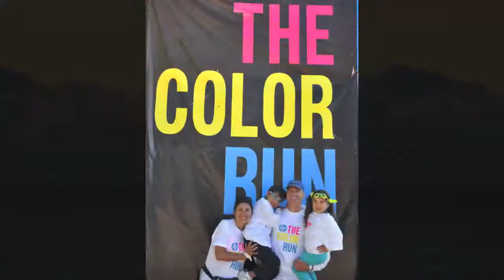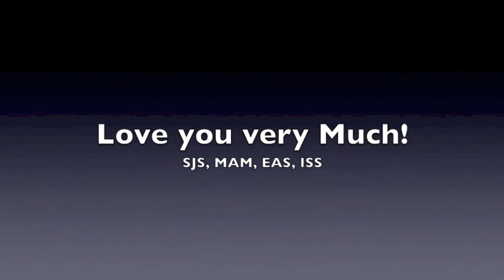FAM Color Run '13 Vina del Mar, Chile 2013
To make it to the 1st 5km  Color Run in Vina del Mar Chile, (South America) the day started at 4:30 AM for us   Good times, walking, running, & playing.  Buy a copy. I did.